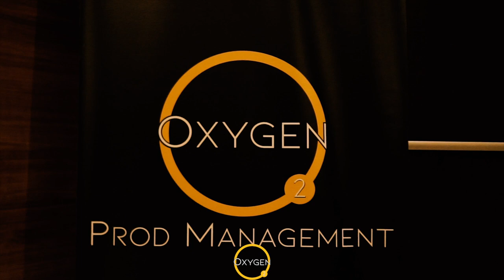The Djam Tour 2022 | Annaba